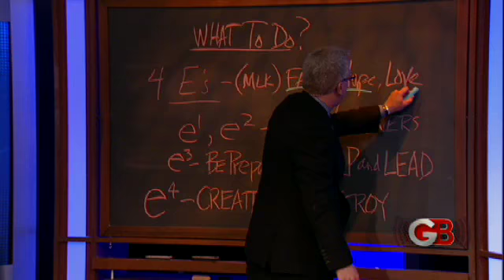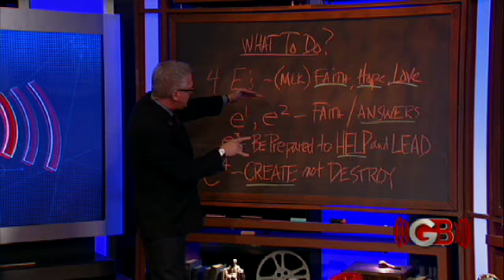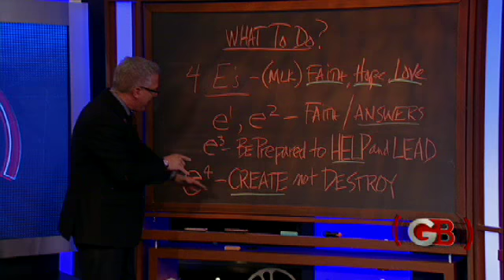Beck: It's Important We Talk About Positive Things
Glenn Beck explains how the four E's can be applied to faith, hope and love.  Plus, he shows you what's in store for tomorrow night's show.